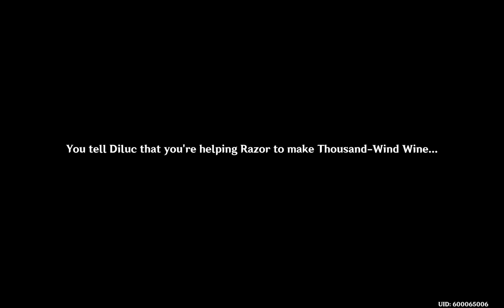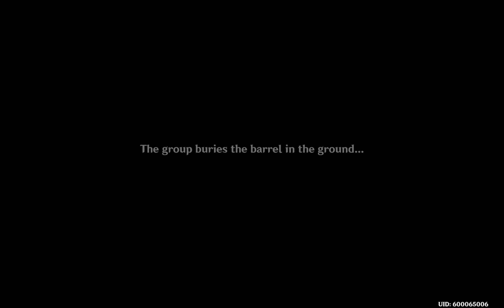Event - Of Ballads And Brews Act 2+3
33:20 (Act 2 Completes)